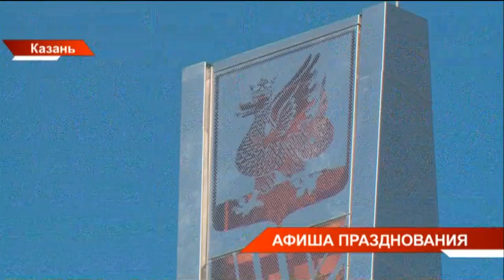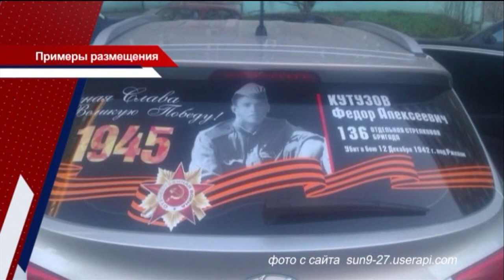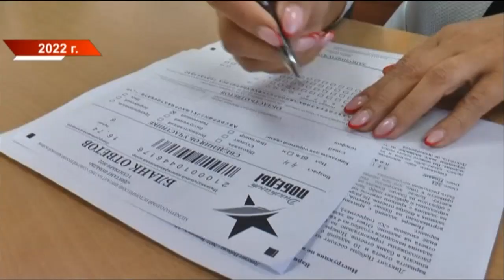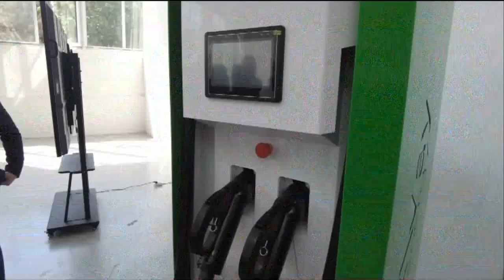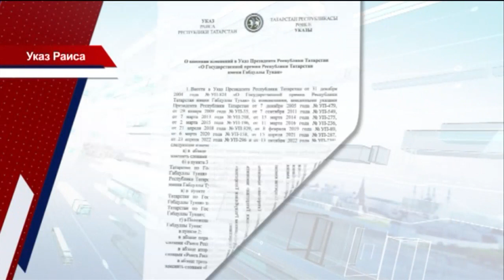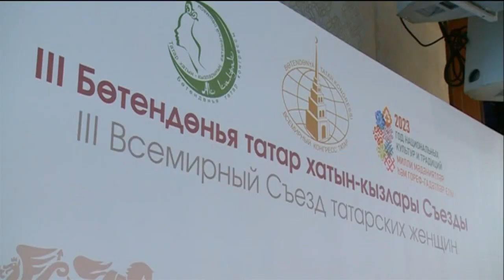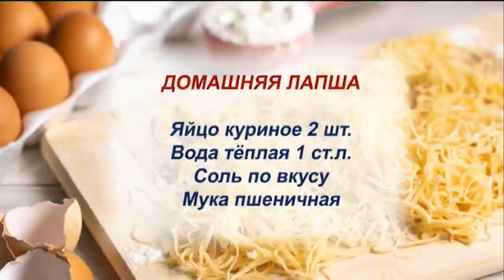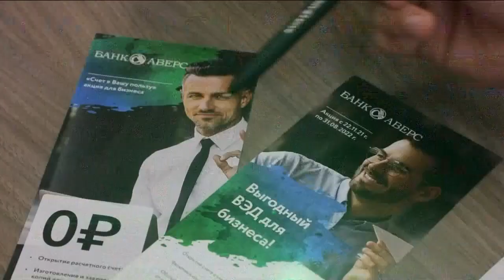Новости Татарстана от 24/04/23 - ТНВ